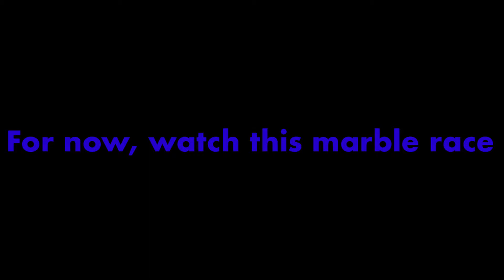Get me to 300 subs please! (Watch until the end)